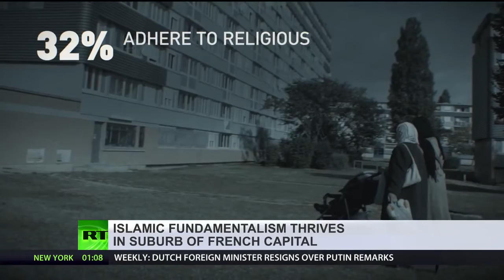'State Within A State' Paris Suburb Becomes Recruiting Ground For ISIS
February 18, 2018 - Once branded a 'no-go' zone by authorities, the Paris suburb of Trappes has become a recruiting ground for Islamic State – and ground zero in France’s struggle to integrate Muslims into its staunchly secular state.